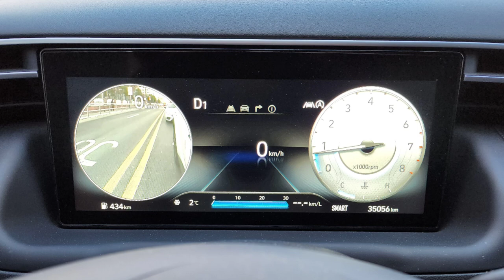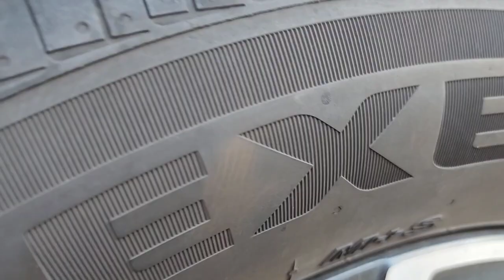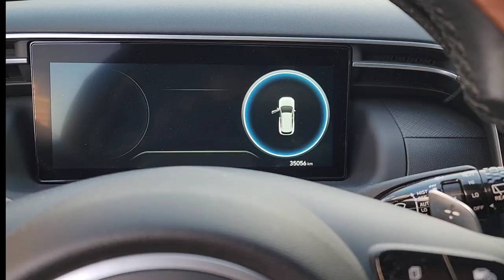[투싼 - 타이어 위치 교환과 엔진오일 교환]디 올뉴 투싼의 타이어 위치 교환하는 시기와 방법은 무엇이며 엔진오일 교환 주기는,Tire positioning exchange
신형투싼의 타이어 위치교환과 엔진오일 주기에 대하여 알아본다
타이어의 위치 교환 시기와 방법을 설명해 드리고 엔진오일의 교환 주기를 말씀드린다